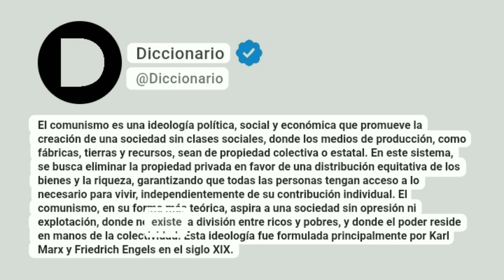Comunismo Significado En Español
El comunismo es una ideología política, social y económica que promueve la creación de una sociedad sin clases sociales, donde los medios de producción, como fábricas, tierras y recursos, sean de propiedad colectiva o estatal. En este sistema, se busca eliminar la propiedad privada en favor de una distribución equitativa de los bienes y la riqueza, garantizando que todas las personas tengan acceso a lo necesario para vivir, independientemente de su contribución individual. El comunismo, en su forma más teórica, aspira a una sociedad sin opresión ni explotación, donde no existe la división entre ricos y pobres, y donde el poder reside en manos de la colectividad. Esta ideología fue formulada principalmente por Karl Marx y Friedrich Engels en el siglo XIX.